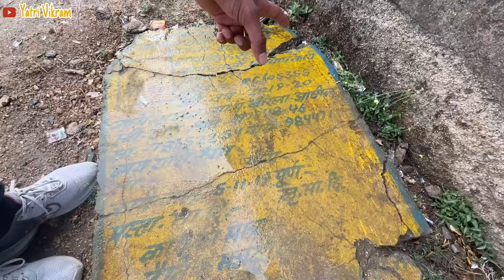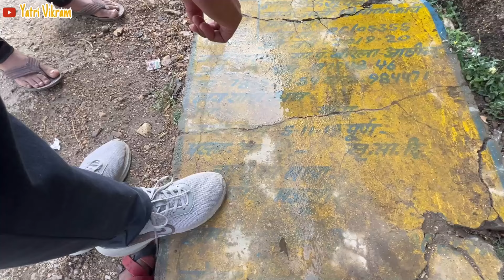Ep.3 हमारे गाँव प्रतापपुरा मे रोड़ / नाली कब बनेगी | पीने का पानी🚰 कब आएगा | हमारे नेता कब सुनेंगे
अनसुनी कहानी: प्रतापपुरा की ओर एक यात्रा - एक बदलाव की आवश्यकता! 🌍🏡

आइए साथ मिलकर देखें हमारे प्यारे गाँव प्रतापपुरा की यह दरिद्रता की दास्तान, जो सड़कों से वंचित, पीने के पानी से वंचित और सीवेज समाधान से वंचित है। इस वीडियो में हम आपको गाँव के सबसे महत्वपूर्ण मुद्दों के साथ लेकर जाएंगे और आपको इस बदलाव की यात्रा में शामिल होने के लिए प्रेरित करेंगे।

🚧 सड़कों की अभाविता: प्रतापपुरा, हमारे गाँव की स्थिति को सजग करने का समय आ गया है। इस वीडियो को साझा करें ताकि हमारे गाँव को सड़कों से जोड़ने के लिए अधिकारीयों का ध्यान आकर्षित हो सके।

🚱 पीने के पानी की अभाविता: प्रतापपुरा की जनता अब तक अपने घरों में स्वस्थ पीने के पानी की कमी महसूस कर रही है। हमें इस मुद्दे पर ध्यान केंद्रित करके साझा करना चाहिए ताकि हमें स्थायी समाधानों का समर्थन मिल सके।

🚰 सीवेज समाधान की आवश्यकता: बिना ठीक से काम करने वाली सीवेज सिस्टम के साथ, प्रतापपुरा अब पर्यावरण और स्वास्थ्य के खतरों का सामना कर रहा है। हमें इस मुद्दे को सुलझाने के लिए मिलकर कदम उठाना होगा।

📍 गाँव प्रतापपुरा, तहसील आसिंद, जिला भीलवाड़ा, राजस्थान, भारत।

इस वीडियो को साझा करके हम सब मिलकर अपने गाँव को एक नए सफल युग में ले जा सकते हैं! 💪🏽💙

ग्रामीण विकास मंत्रालय
भारत सरकार
Ministry of Rural Development
GOVERNMENT OF INDIA
ग्रामीण विकास मंत्रालय
भारत सरकार

Yatri Vikram,
@yatrivikram youtube yatrivikram best vlog @Bjpbhajanlal bhajanlal BhajanLal BJPGovernment , Bhajan Lal Sharma, BJP's Rajasthan Chief Minister
Viral Video CM Bhajan Lal Sharma @NarendraModi @pmoindia @cmoraj

Bhajan Lal Sharma, भजन लाल शर्मा, मुख्यमंत्री भजन लाल शर्मा
भजनलाल शर्मा राजस्थान के नए मुख्यमंत्री, राजस्थान में भजनलाल शर्मा
नरेन्द्र मोदी, narendra modi, modi, modiji, modiji viral video
श्री नरेंद्र मोदी ने 30 मई 2019 को भारत के प्रधानमंत्री के रूप में शपथ ली

All Copyright Owned By Yatri Vikram, iMovie IOS Application & VITA IOS Application.